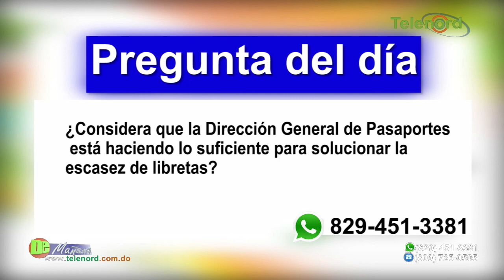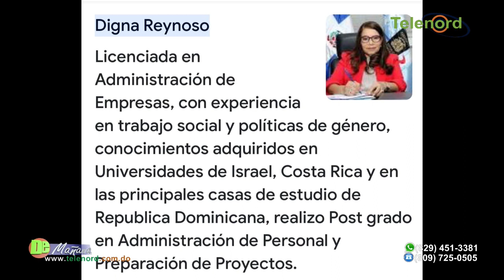Continúan largas filas y quejas por servicio para obtener pasaporte en SFM